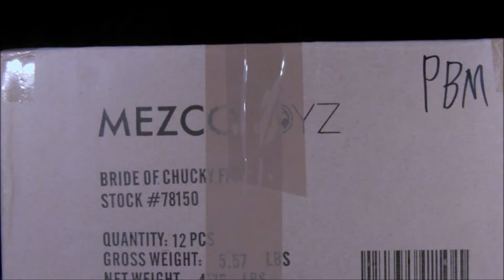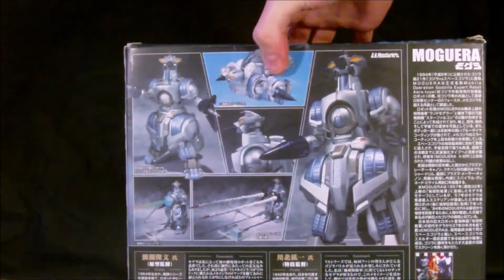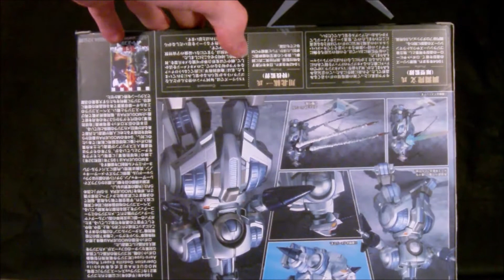S.H. Monsterarts MOGUERA Unboxing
Endlich! Eine von den Figuren der S.H. Monsterarts Reihe der ich schon seit Jahren hinterher jage!